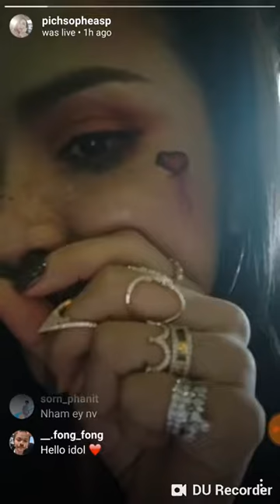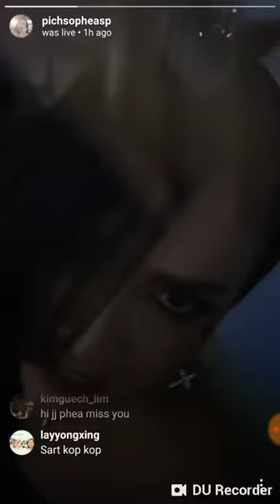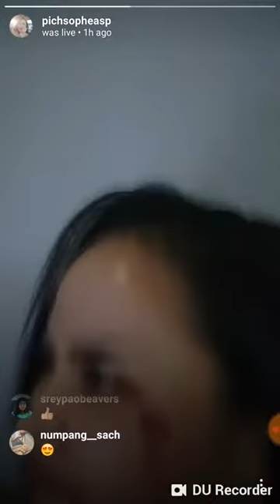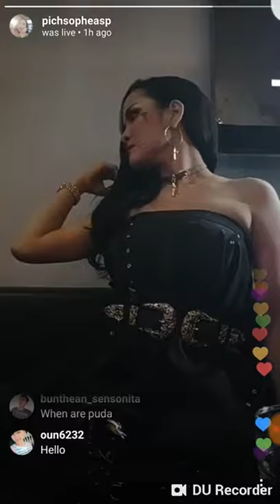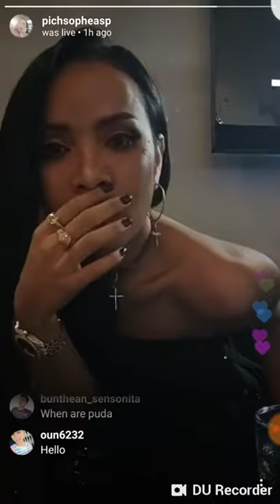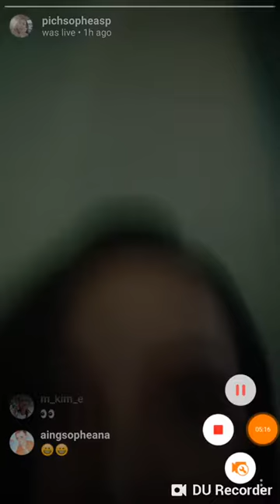ពេជ្យ សោភា តែងខ្លួុនខ្មោចសំរាប់Halloween